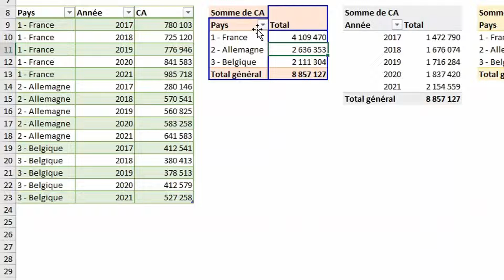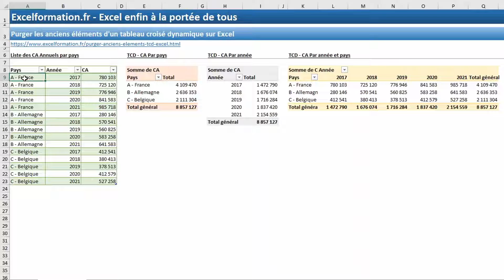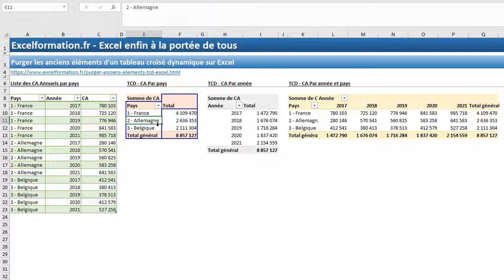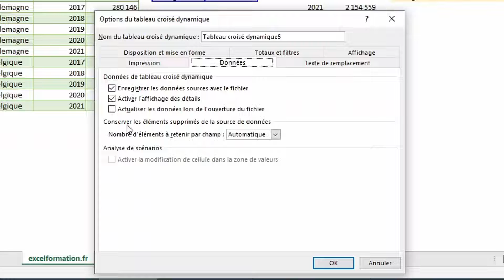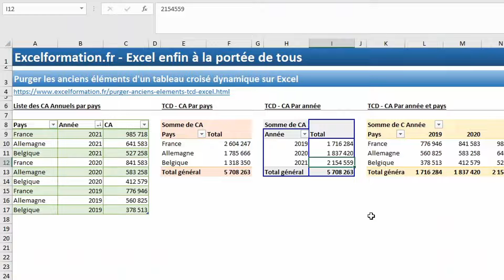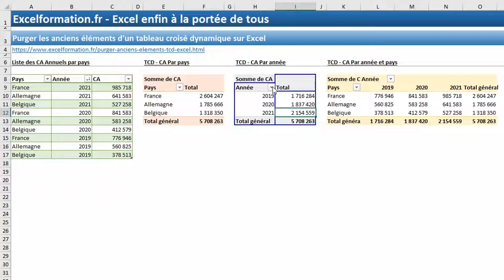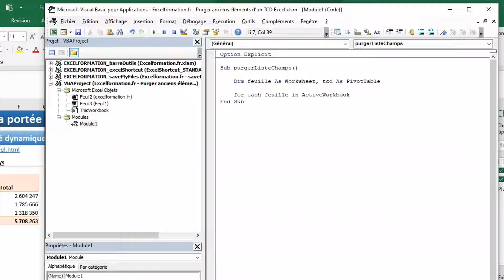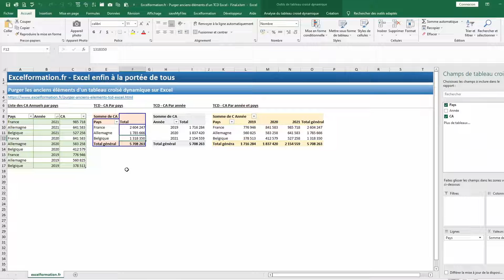Comment purger les anciennes valeurs qui restent dans un champ d’un tableau croisé dynamique ?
🗨️ Dans ce tutoriel, je vais vous montrer comment il est possible de supprimer tous les résidus de champ qui peuvent se trouver à l'intérieur d'un tableau croisé dynamique.

- ❤️ Formation - Prenez le contrôle de vos données avec les tableaux croisés dynamiques d’Excel - Excel formation ❤️

📄 SOMMAIRE :
00:00 Introduction
01:45 Comment purger les anciennes données d'un TCD ?
03:16 Méthode 1 : Purger les anciennes valeurs à la main
04:49 Méthode 2 : Purger les anciennes valeurs automatiquement
06:43 Méthode 2.5 : Purger les anciennes valeurs automatiquement en masse